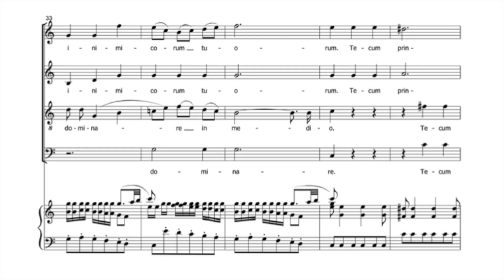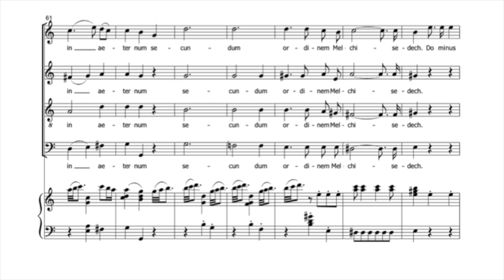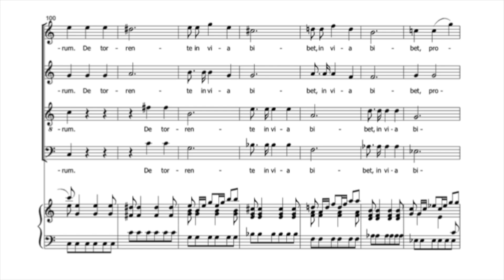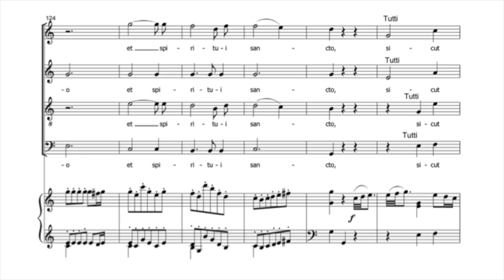Dixit - Tenor part from Vesperae Solennes de Confessore KV339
Vesperae Solennes de Confessore KV339
Tenor rehearsal track for Dixit of SATB